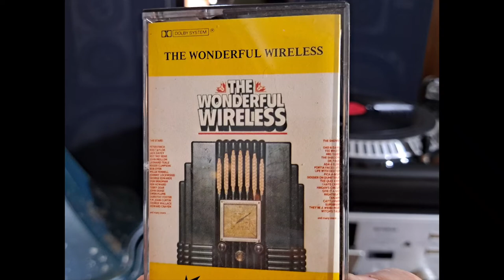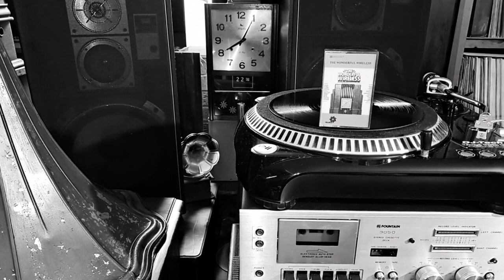Dad and Dave. Mabel Tells Dad's Fortune. Australian Radio Show. Ran from 1937 to 1953.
From The Wonderful Wireless  Cassette Tape. Dad and Dave from Snake Gully was an Australian radio drama series based on the On Our Selection stories of Steele Rudd. The series is more often referred to simply as Dad and Dave. The theme tune was "The Road to Gundagai". It ran from 1937 to 1953. Entertainment that came before TV. Fountain 3040 Vintage 1970s HiFi Receiver & 3050 Stereo Cassette Deck, and Sansui S-915 Speakers.